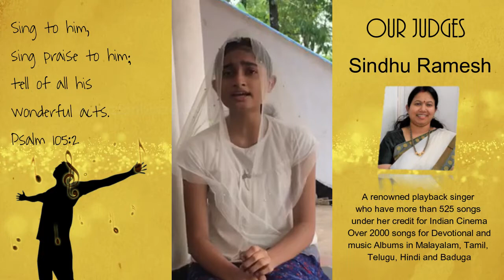സ്തുതിക്കാം ഹല്ലേലുയ്യാ Vocal Quest 2020 SH#144 Joshna K Shaiju